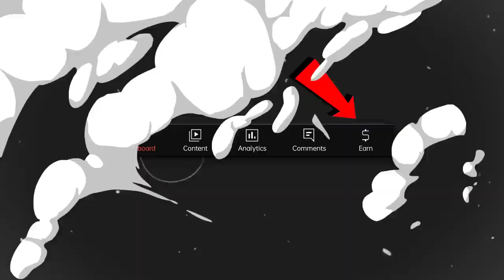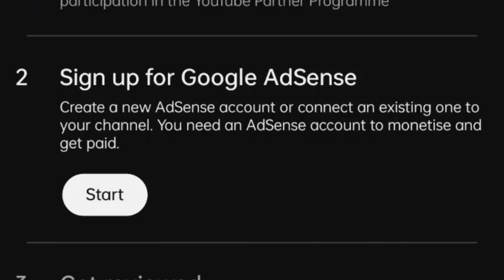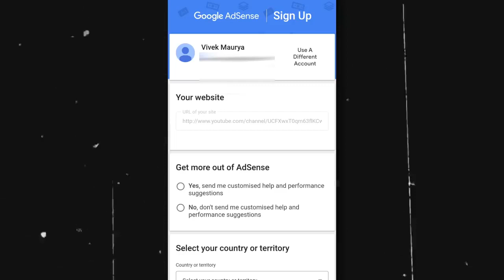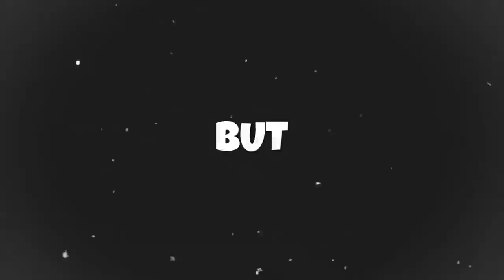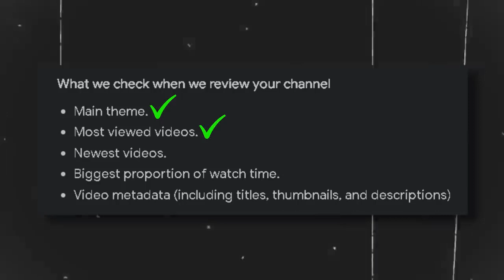How to Monetize YouTube Channel in 2023 Full Process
From the moment you press play, be ready to witness breathtaking landscapes, hear heartfelt stories, and embrace the spirit of unity that radiates from every frame. Discover the undeniable connection between the Palestinian people and Al Aqsa, a bond that has withstood the test of time and continues to inspire millions across the globe.

Allow yourself to be captivated by the enchanting allure of Palestine – a land of vibrant traditions, breathtaking architecture, and an unwavering sense of identity. Join us as we embark on a virtual journey through bustling markets, tranquil olive groves, and ancient streets brimming with untold narratives.

This powerful portrayal of love encompasses the enduring struggles and unwavering hope of the Palestinian community. Witness their daily triumphs, the indomitable spirit that echoes through their laughter, and the determination to preserve their rich heritage for generations to come.

Throughout this emotional expedition, we delve into the heart of Al Aqsa – a symbol of faith, strength, and resoluteness. We reveal the awe-inspiring stories that define its past, embrace the present, and shape the future. Marvel at the architectural marvels, exquisite craftsmanship, and the essence of divine tranquility that emanates from its sacred walls.

Prepare to be moved, inspired, and enlightened as we uncover the unwavering love Palestine and Al Aqsa hold in the hearts of countless individuals worldwide. Join us on this emotional odyssey, and together, let us celebrate the union of hearts and the unyielding spirit that binds us all.

In this captivating video titled "Gaming Domination: Unleashing the Digital Realm," we take you on an epic journey through the thrilling landscapes of gaming.

Immerse yourself in an exhilarating experience as we explore the limitless possibilities of the gaming universe. From action-packed battles to mind-boggling puzzles, we showcase the best of what the gaming industry has to offer. Our aim is to provide you with unparalleled entertainment and keep you on the edge of your seat throughout this adventure.

At our channel, we understand the importance of staying ahead in the gaming realm. Join us as we unveil the secrets to conquering the gaming world. With expert insights, tips, and tricks, you'll gain the upper hand in dominating your opponents.

Discover the latest gaming trends, uncover hidden gems, and witness the evolution of gaming technology right before your eyes. Our team of passionate gamers is dedicated to bringing you the most engaging content and keeping you up to date with everything that defines the gaming community.

Be our companion on this digital odyssey and let your imagination run wild. Whether you're a seasoned gamer or just starting your journey, our channel is a definitive hub for all things gaming.

Gaming has become more than just a hobby; it's a lifestyle. From casual mobile games to immersive console experiences, the digital realm offers endless adventures and opportunities for us to connect with others who share our passion.

Whether you're a casual gamer or a hardcore enthusiast, gaming allows us to escape reality and dive into fantastical worlds. It's a chance to become a hero, a villain, or anything in between. The way we challenge ourselves and overcome obstacles within these virtual realms can teach us valuable lessons in perseverance and problem-solving.